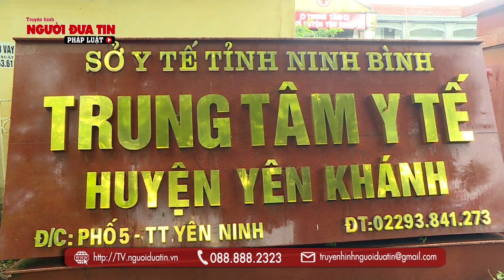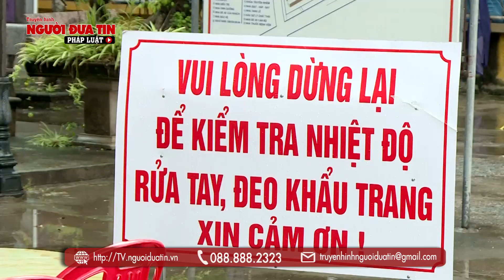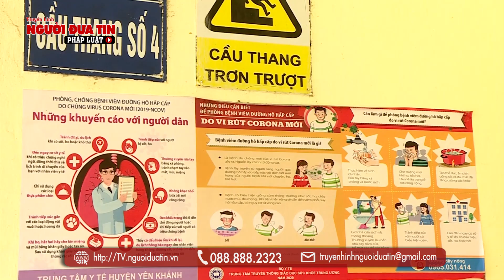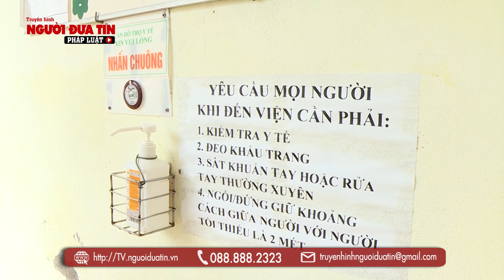Bảo vệ chặt chẽ những vị trí xung yếu và lực lượng trên tuyến đầu chống dịch